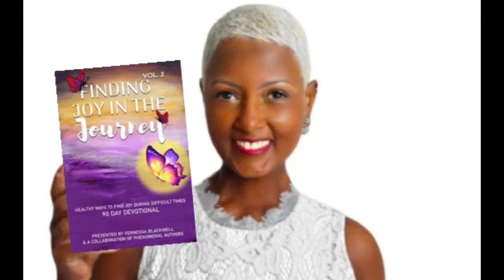Finding Joy In The Journey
Please join us and share this invitation. Purchase your signed copy today.

Vernessa Blackwell is inviting you to a scheduled Zoom meeting.

Topic: Finding Joy in the Journey Vol.2
Time: Aug 13, 2021 07:30 PM Eastern Time (US and Canada)

Passcode: 484989
One tap mobile

Passcode: 484989